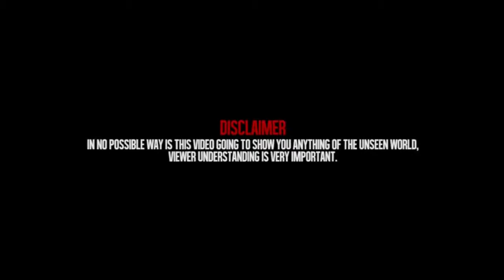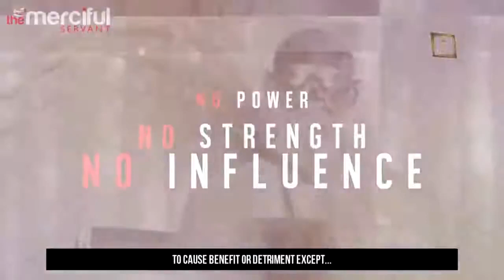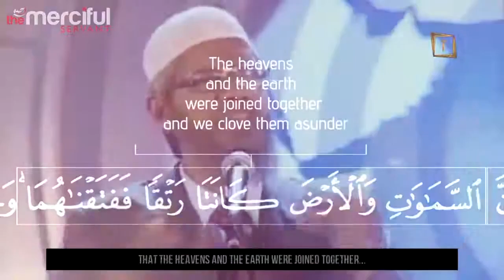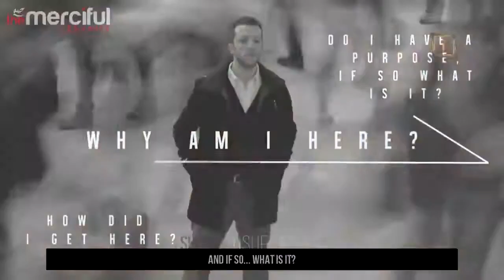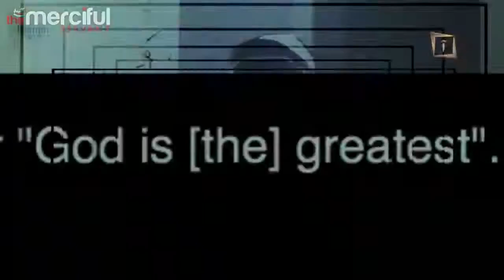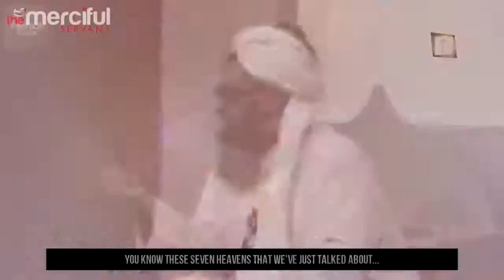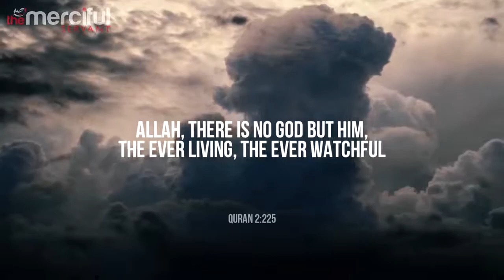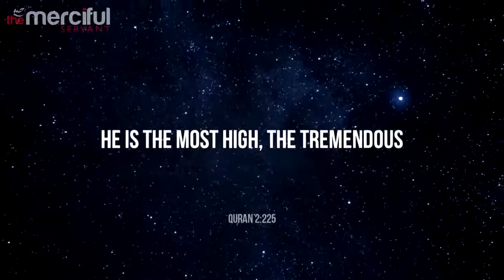The Throne of Allah Mindblowing